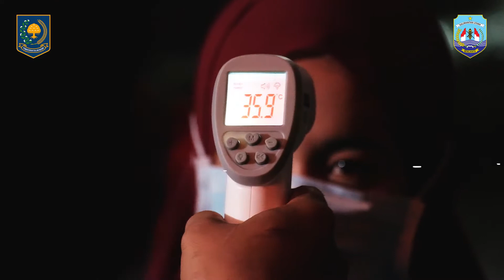New Normal - Restoran